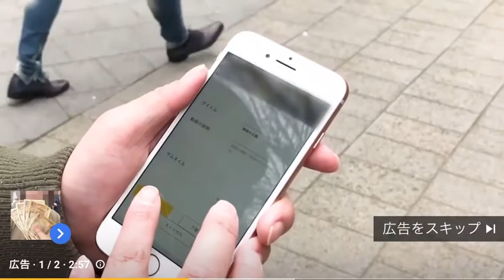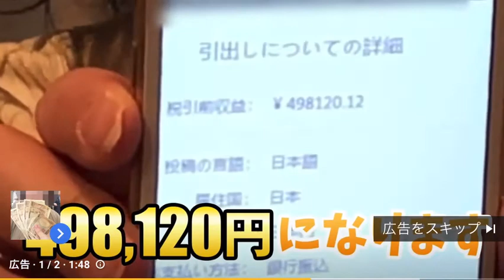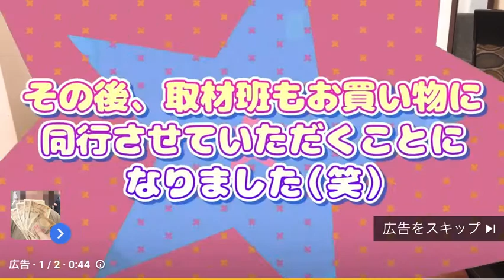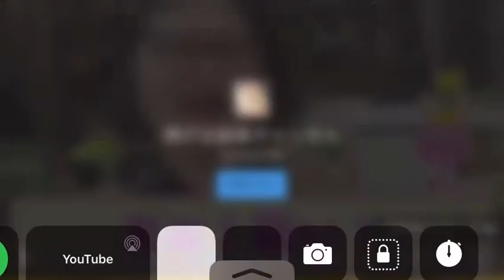まじで気色悪い副業系の広告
キモすぎるう詐欺はNG